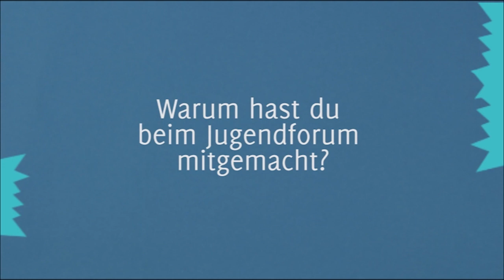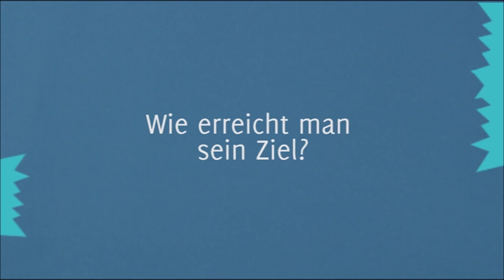Weimarer Jugendforum - Was ist das?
Lydia hat schon eine finanzielle Förderung für ein Projekt vom Weimarer Jugendforum bekommen. Im Video erzählt sie, wie man ein Projekt anmeldet und was das Jugendforum ist.

In diesem Jahr sind kann man Projekte zwar nur online anmelden, aber alles andere passt.